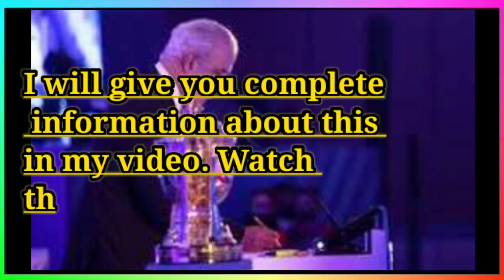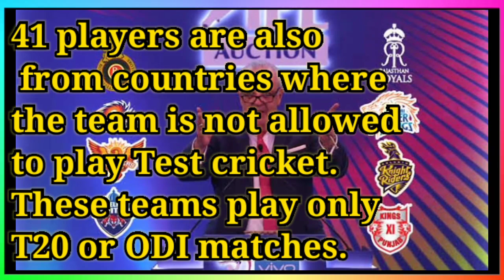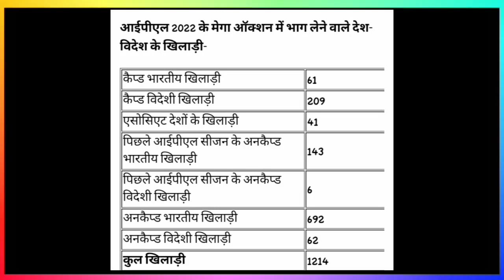IPL 2022 : Jonny Bairstow 😯 play for Punjab Kings in IPL 2022 | 1214 players named in IPL 2022.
punjab kings

punjab kings captain

punjab kings new captain

punjab kings retained players 2022

punjab kings target players 2022

punjab kings 2022 squad

punjab kings theme song

kings 11 punjab new team

kings 11 punjab

kings 11 punjab theme song

kings 11 punjab retained players

kings 11 punjab team 2022

kings 11 punjab vs rising pune supergiants highlights

kings 11 punjab song

kings 11 punjab vs csk 2014 highlights

kings 11 punjab vs pune 2016 highlights

kings 11 punjab vs rr 2021 highlights

pbks ipl news

pbks news

pbks

pbks news today

pbks 2022

kings xi punjab theme song

kings xi punjab latest news

kings xi punjab news

kings xi punjab 2022 squad

kings xi punjab song

kings xi punjab retained players 2022

kings xi punjab match highlights

kings xi punjab vs rising pune supergiants last over

kings xi punjab vs chennai super kings 2014 semi final highlights

Background music